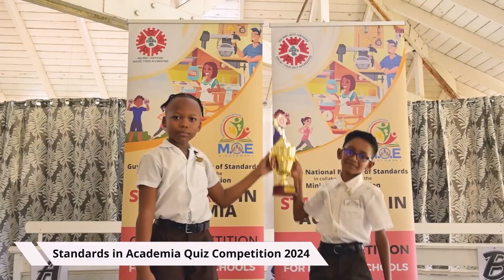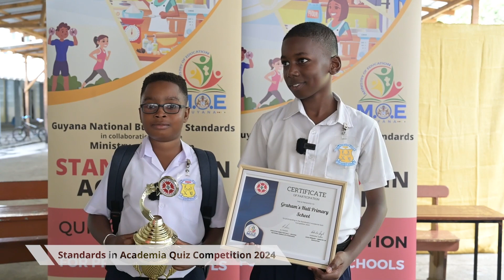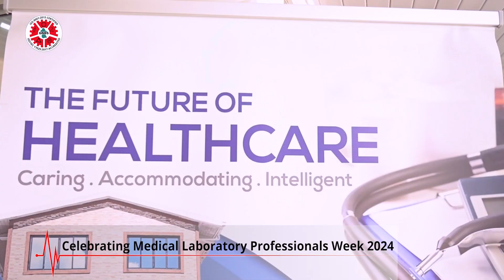WATCH | GNBS Highlights - Edition 4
If you missed the last Edition of GNBS highlights on NCN, here's an opportunity to WATCH what you missed. Get the opportunity to learn about what the GNBS has been doing to improve the quality of products and services across Guyana.

Remember to tune in on NCN every last Wednesday of the month at 19:30h to learn more and get updates from the GNBS.